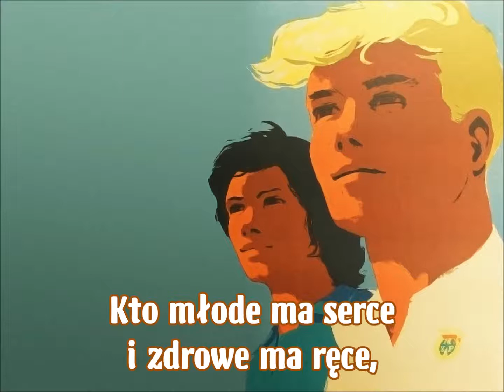Pieśń ZMP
Muzyka: Alfred Gradstein
Słowa: Jerzy Jurandot
Wykonanie: Chór i Orkiestra Polskiego Radia
Dyrekcja: Jerzy Kołaczkowski
Rok: 1951